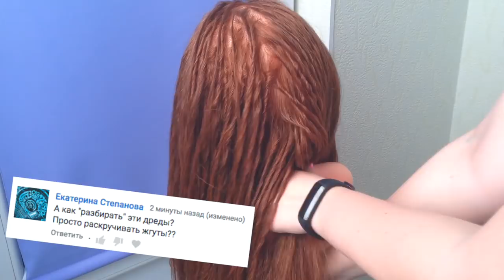СМЕРТЬ ВОЛОСАМ ! КАК ЭТО ПОТОМ РАСПЛЕСТИ??? Фальш дреды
◉  F a c e b o o k